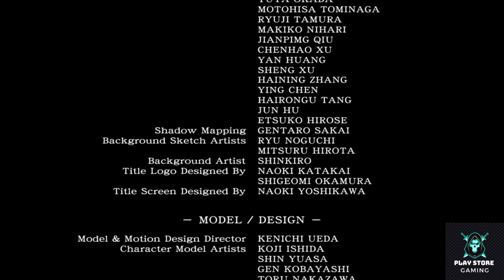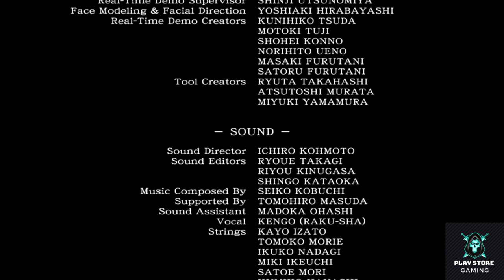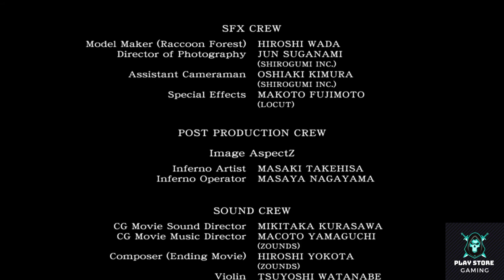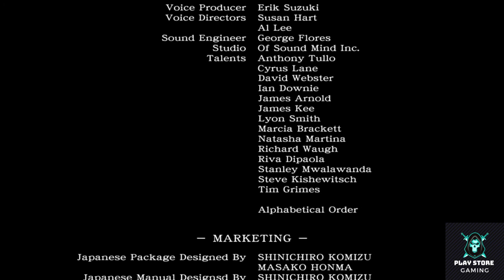Resident Evil Zero Remastered Full Gameplay Walkthrough Final-Part In 2021 ( Full 1080p HD PS2 PC )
Resident Evil Zero[a] is a survival horror video game developed and published by Capcom. It is the fifth major installment in the Resident Evil series and was originally released for the GameCube in 2002. It is a prequel to Resident Evil (1996) and its remake (2002), covering the ordeals experienced in the Arklay Mountains by special police force unit, the S.T.A.R.S. Bravo Team. The story follows officer Rebecca Chambers and convicted criminal Billy Coen as they explore an abandoned training facility for employees of the pharmaceutical company Umbrella. The gameplay is similar to other Resident Evil games, but includes a unique "partner zapping" system. The player controls both Rebecca and Billy, switching control between them to solve puzzles and use their unique abilities.

About Gameplay

Resident Evil Zero is a third-person survival horror video game. The gameplay remains largely the same as previous entries in the series.[3] However, unlike controlling one sole character like the previous games, the player controls two protagonists throughout the game. The player may switch between police officer and medic Rebecca Chambers and convicted former Force Reconnaissance Officer Billy Coen. If they travel together, either one of them can be controlled while the other character is handled by the game's artificial intelligence (AI). The player may also control both simultaneously or split them up to explore areas separately.[3] Each character has unique abilities. Rebecca has a mixing kit which allows her to combine herbs and other chemicals, but she is weak defensively. In contrast, Billy can move heavy objects, use a lighter, and has higher defense, but cannot mix herbs (a staple ability in Resident Evil games).[4][5] The partner system is central to solving many of the game's puzzles.[6]:17

The characters can run as well as perform quick 180-degree turns to evade danger. The player may examine objects such as doors, other characters, and items in order to find clues to proceed through the game. Some objects can be pushed or climbed upon to investigate higher levels.[6]:8 Items held by the characters can be examined in the inventory screen. Some items such as weapons can be equipped, and other items can be combined together to create more effective items or replenish ammunition. When Rebecca and Billy are close by, they can exchange items between one-another.[6]:10–12 Previous series installments had the player store items in boxes placed in fixed locations. Resident Evil Zero has no item boxes, and instead allows players to drop items on the floor, freeing space in the inventory momentarily until they are retrieved at a later point. The locations of dropped items are displayed on the game map.[3] The number of items that can be discarded in a room is limited.[